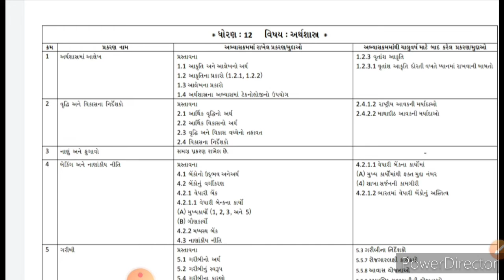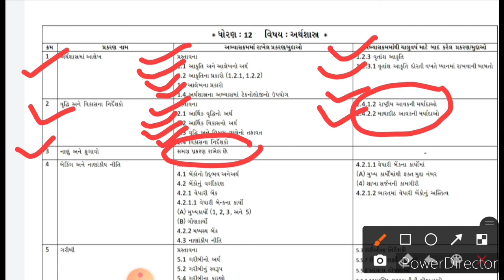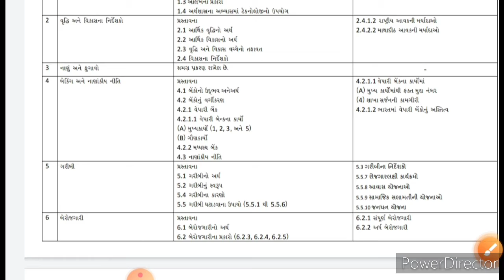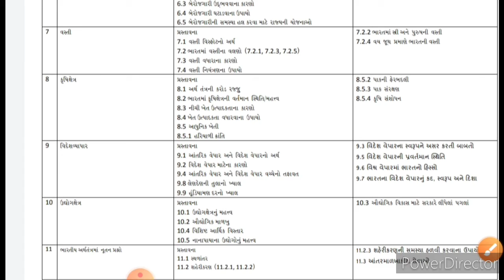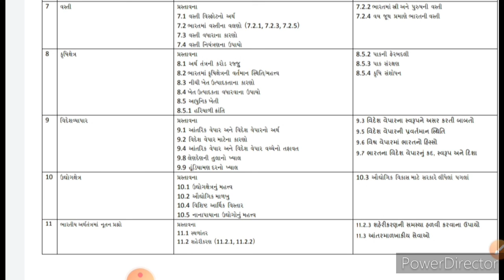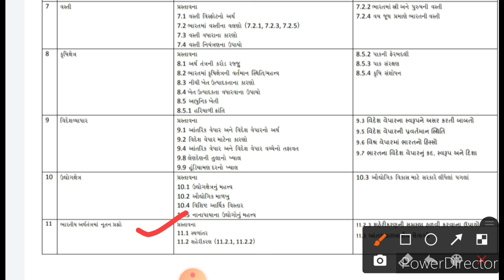arthshastravishyanaabhyaskarmamathayelghtado Reduced syllabus of 12th commerce gujarat board